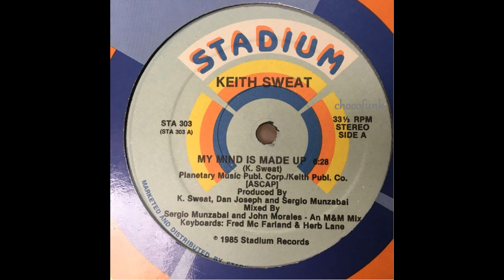"keith sweat" "my mind is made up" 1985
Label: Stadium Records (STA 303)
Format: Vinyl, 12", 33 ⅓ RPM, PROMO
Released: 1985 [US]
Producer: Dan Joseph, Keith Sweat, Sergio Munzabai
Written by Keith Sweat
Mixed by John Morales, Sergio Munzabai
Keyboards: Fred McFarland, Herb Lane